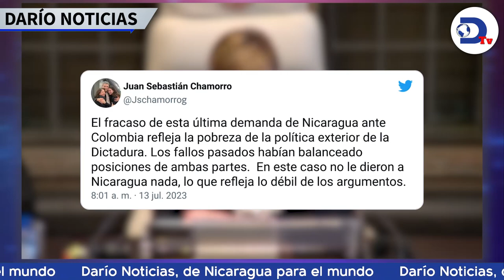Corte de la Haya falla a favor de Colombia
Corte de la Haya falla a favor de Colombia y rechaza pretensión de Nicaragua de ampliar su plataforma continental más allá de las 200 millas náuticas. Esto y más en el noticiero de RadioDarioNi